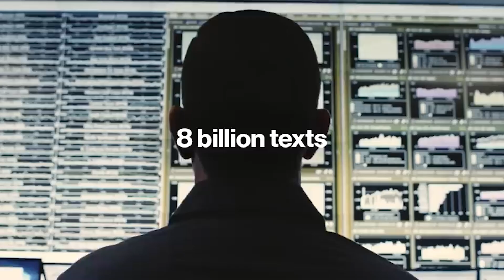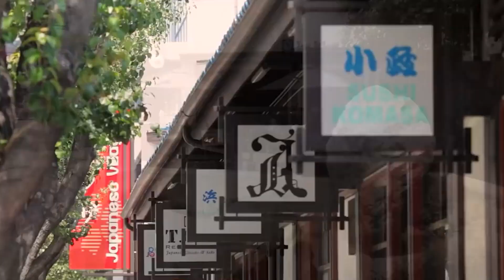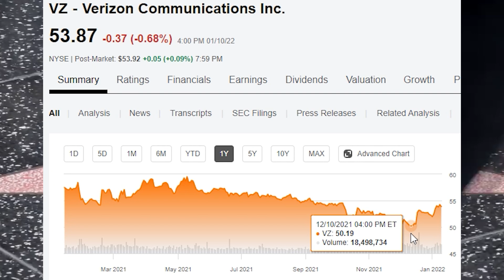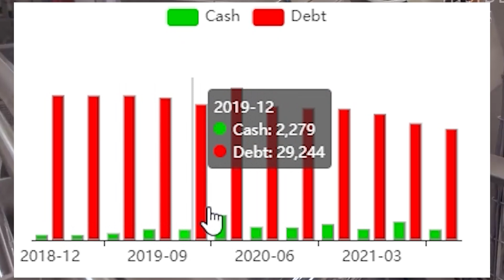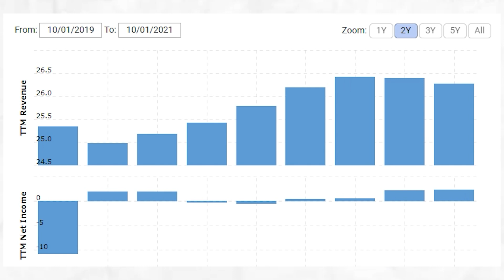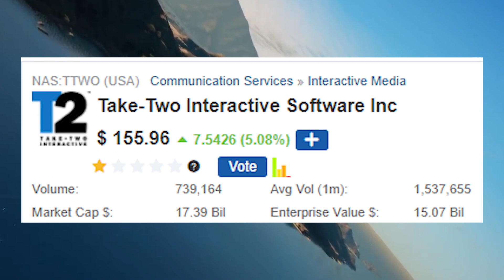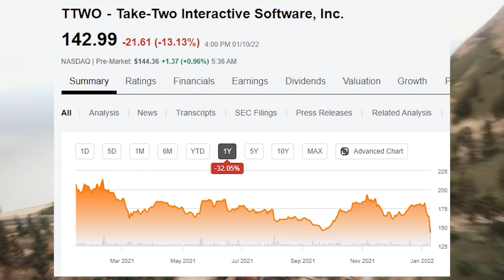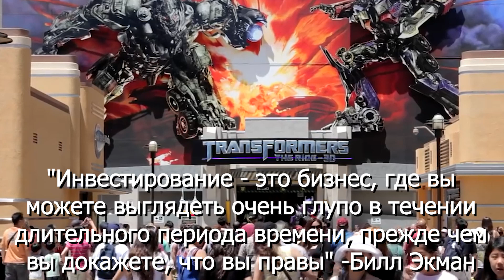Акции для Покупки прямо сейчас! | Какие акции купить в 2022 году | Акции для покупки в январе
►Сегодня в этом видео:

00:00 Приветствие
00:32 Verizon (VZ)
04:25 Kraft Heinz (KHC)
07:46 Take-Two interactive (TTWO)
11:01 Конец